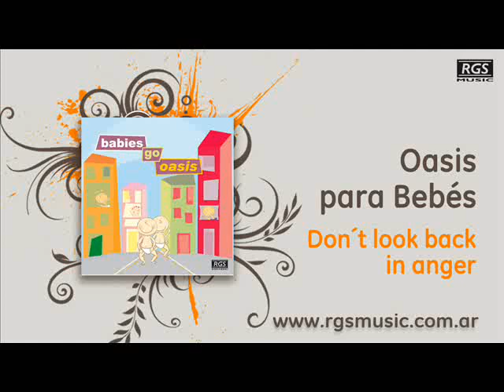Oasis para Bebés - Don´t look back in anger